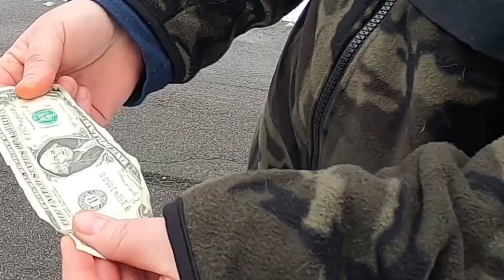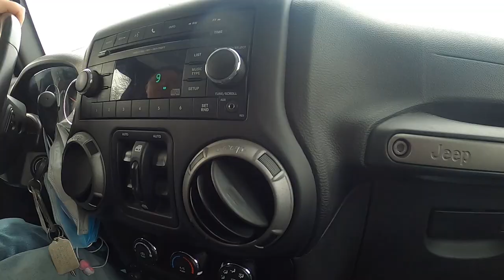RANDONAUTICA Valentines day and an old iPod? Day 3 RAPID-FIRE.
Welcome to Randonautica Rapid-Fire.. where Jenny Jumping Bean and I go Randonauting every day for seven days! We will show the good, the bad, the ugly, the creepy, the scary, the happy, and the duds. This is what Randonautica is REALLY like!

💬 Did you enjoy todays video? Tell me all about it in the comments below!

➡️ If you'd like to buy the same sweet gear I use every single adventure from my Amazon store below, please be advised I do receive a small paranormal percentage for sending you there.

Thank you for tuning into my channel, where we go to the outer reaches of what is known, to explore the empty and abandoned areas that are rumored to be haunted by those on the other side of the veil.
➡️ Things can get a little spooky, and that's what we are here for - we love to explore and investigate every bit of paranormal activity that we can find!

We investigate the paranormal, the empty and abandoned, the disturbed and desolate 🏚

➡️ Searching for answers in this life and the afterlife by documenting spiritual activity, poltergeists, EVPs, and communicating with ghosts. We love adventure and exploring.